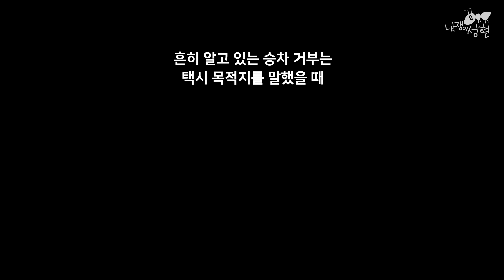술먹고 밤늦게 이태원에서 택시 한방에 잡는 방법 [난쟁이성현]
* 영상은 일주일에 한번씩 업로드 됩니다. (수요일)
사정에 따라 업로드가 늦어지거나 없을 수 있습니다!

카메라만 켰다 하면 화내는 것 같아서 주작같겠지만..
제가 말 안했을 뿐이지 이런 썰이 정말 많습니다..
재생목록에 "호구가 살아가는 방법" 만들까봐

▣ 난쟁이성현의 다른 웹 사이트

▣ 기타 문의는 아래 메일로 보내주세요!